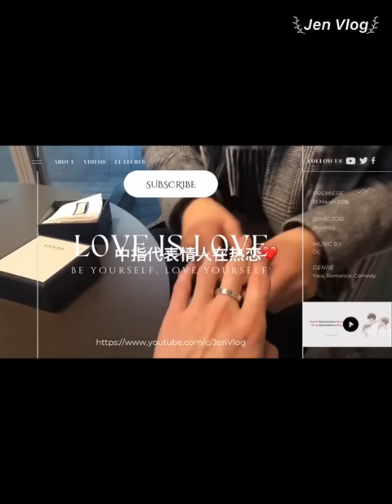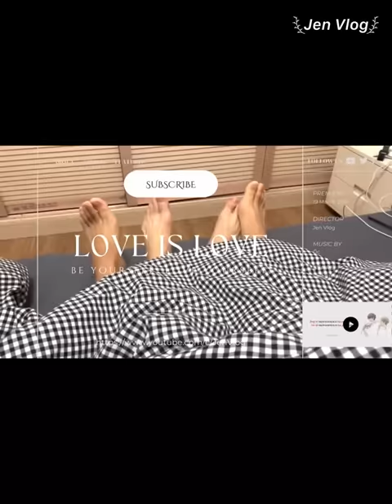[Engsub/BL] "Man is the most handsome when he is cooking and washing dishes" | Chen Lv & Liu Cong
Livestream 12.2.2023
Chen Lv/ Trần Luật: @Clv陈律
Thumbnail - Weibo: @红绿灯00

Jen Vlog